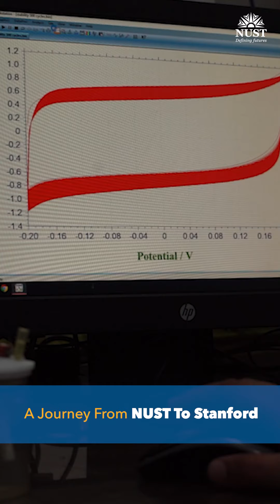Dr Maha Yusuf's Inspiring Journey from NUST to Stanford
Dr Maha Yusuf, an alumna of NUST, has become the first Pakistani female to successfully complete a doctorate in Chemical Engineering from the prestigious Stanford University.

Her journey has been nothing short of remarkable, marked by a constant pursuit of excellence. Here’s her firsthand testament that dreams know no bounds, and with the right support and determination, they can be turned into reality.

NUST applauds your achievements and wishes you continued success in all your future endeavors!